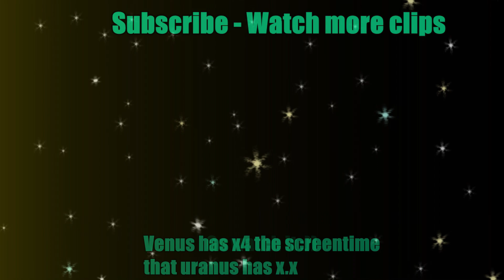Solarballs but only when Venus is shown / speaking.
One of solarballs's big 3. He has the sweetest temper and always loves to avoid trouble.

A compilation of Venus in @SolarBalls  videos.
He has x4 the screen time than any of the outer balls (except Jupiter) so this took a while to compile. Hopefully didn't miss any.